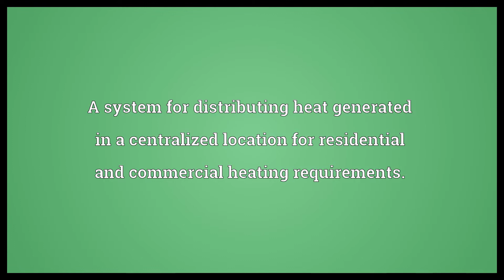District heating Meaning